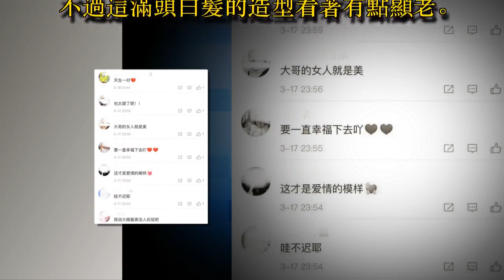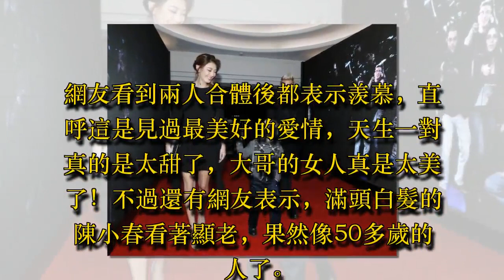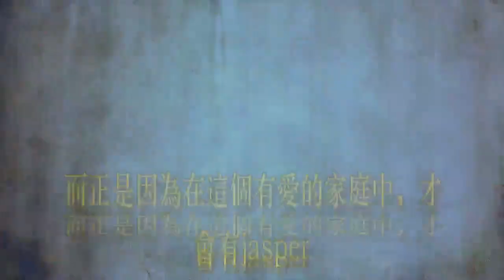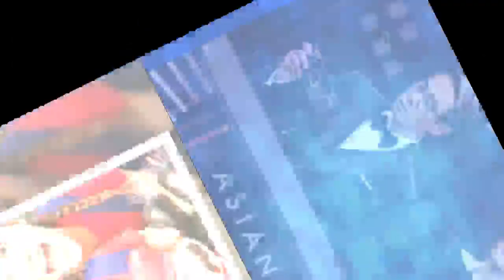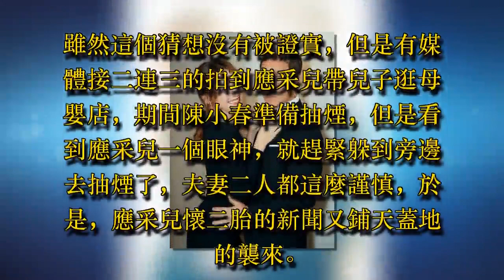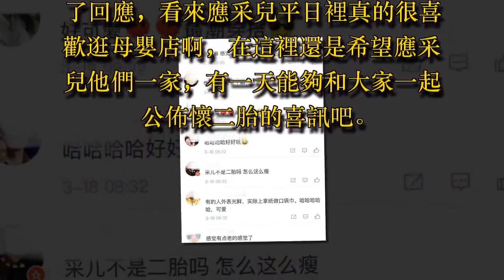51歲陳小春滿頭白髮攜應采兒走紅毯，網友：太顯老 - 藝人故事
陳小春和應采兒又公開撒狗糧了。近日，夫妻二人一起出席了第十三屆亞洲電影頒獎典禮，兩人牽手走紅毯十分恩愛。

當天，兩人也特意的挑選了黑色的情侶禮服，陳小春一身帥氣的黑色西裝亮相，戴著黑框眼鏡，梳著四六分的髮型，和平時隨意的痞痞的感覺相比，正經帥氣的很多呀。不過這滿頭白髮的造型看著有點顯老。

應采兒則選了相對保守的黑色長裙禮服，拖地的裙長加上半露肩膀的設計，保守中散發著迷人的小性感，讓平時大大咧咧的應采兒多了幾分知性和穩重。兩人也毫不吝嗇的秀恩愛，不論是台上還是台下都是滿滿的虐狗。

網友看到兩人合體後都表示羨慕，直呼這是見過最美好的愛情，天生一對真的是太甜了，大哥的女人真是太美了！不過還有網友表示，滿頭白髮的陳小春看著顯老，果然像50多歲的人了。扎心了。

其實，也不怪網友這樣說，陳小春和應采兒年齡真的差的有點多，足足差了有16歲。

陳小春已經51歲了，應采兒才35歲，再加上陳小春皮膚黑和白髮的緣故，和一旁白到發光又纖瘦的應采兒自然有鮮明的對比，看著真的有點老。

而且，應采兒也曾爆料說當初陳小春第一次見自己父母的時候，陳小春禮貌地喊丁爸